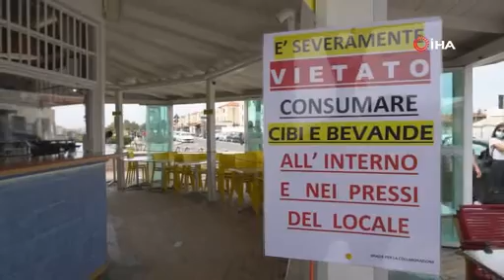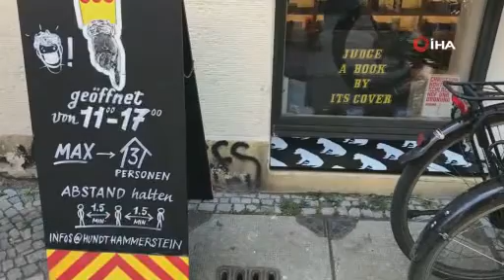Dünya genelinde koronavirüs ölümleri 300 bini aştı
Dünya genelinde koronavirüs ölümleri 300 bini aşarak, 300 bin 370’e ulaştı.